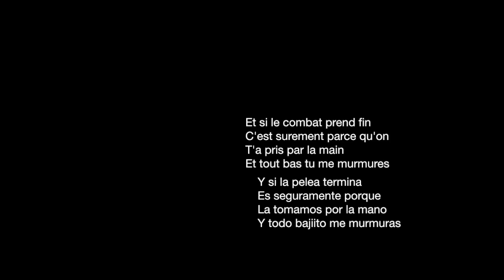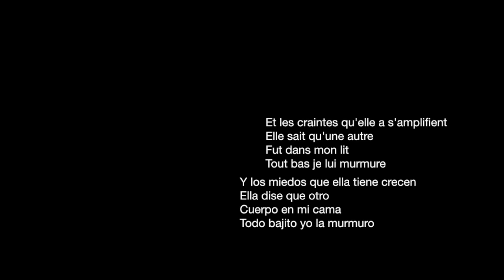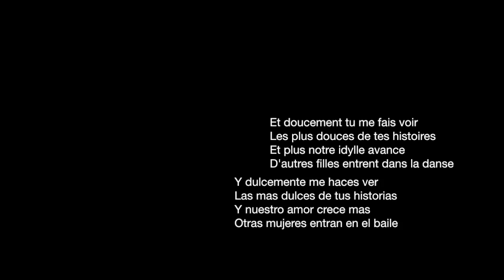Pour un infidèle - Coeur De Pirate and Julien Dore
Pour un infidèle - Coeur De Pirate and Julien Dore French-Spanish